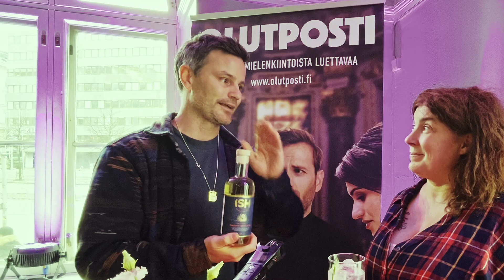ISH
TILAA OLUTPOSTI -LEHTI
Olutposti-lehden tilaajat nauttivat myös lisäeduista. Jokaisen lehden mukana toimitetaan jotain extraa. Muina tilaajaetuina mm. lukuoikeus kaikkiin sähköisiin Olutposti-lehtiin vuodesta 2015 alkaen ja 10 % alennus kaikista Olutpostin oheistuotteista verkkokaupassamme.  Lisää tilaajaetuja tulossa!
Tilaa Olutposti-lehti itsellesi tai ystävällesi täyttämällä kaavake osoitteessa — 4 numeroa ja tilaajaedut vain 28 euroa / vuosi.